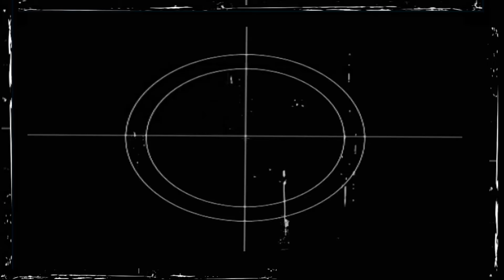Viaggio a Vicenza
Un saluto ai parenti e amici di Vicenza 7-8 settembre 2013